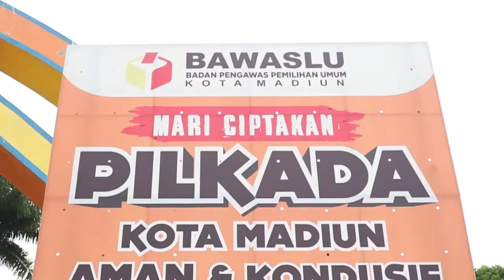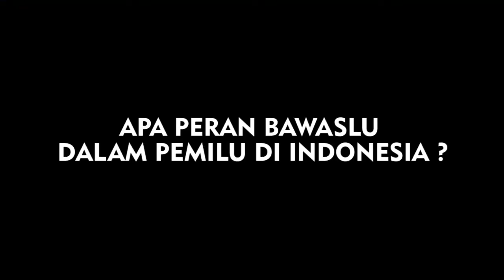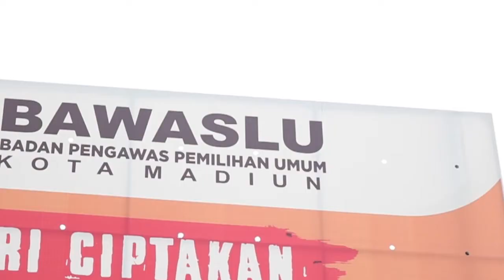ayoawasipemilukita - Tingkat Pemahaman Masyarakat Mengenai BAWASLU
Mendapatkan ilmu salah satunya dengan membaca. Semakin hari semakin banyak orang yang malas dan lalai akan membaca. Belajar adalah hak untuk siapapun dan tidak akan pernah ada batasan. Untuk itu kita sebagai pemuda Indonesia harus menjadi generasi yang baik, meneruskan yang sudah baik dan membenahi yang kurang baik, untuk kemajuan Negara tercinta yaitu Negara Kesatuan Republik Indonesia.
Dengan adanya video ini semoga masyarakat semakin mengerti pentingnya sebuah ilmu. BAWASLU mempunyai peran penting untuk meyukseskan Pemilu di Indonesia, khususnya dalam sebuah pengawasan. Maka dari itu peran rakyat juga sangat penting untuk mengawasi pesta demokrasi atau Pemilu di Indonesia.
Dihari ulang tahun ini. Semoga BAWASLU Indonesia semakin siap, baik dan berkualitas dalam bertugas.
AYO BERSAMA RAKYAT AWASI PEMILU
BERSAMA BAWASLU TEGAKKAN KEADILAN PEMILU
UNTUK INDONESIA TERCINTA YANG LEBIH MAJU.